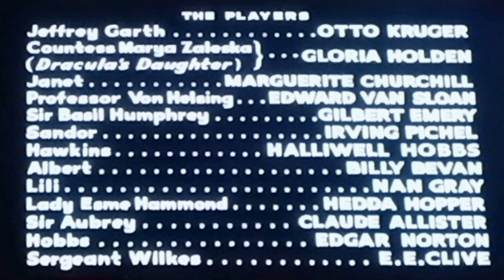Dracula's Daughter DVD Opening And Closing.